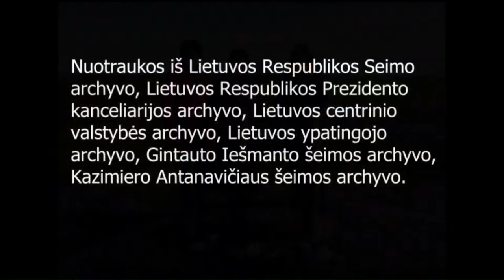2022-12-06 Seimo rytinis posėdis Nr. 229 • Ukrainos Aukščiausiosios Rados Pirmininko kalba (LT)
00:00 Rytinis posėdis
3:43 Ukrainos Aukščiausiosios Rados Pirmininko Ruslano Stefančuko kalba
19:25 Lietuvos Nepriklausomybės Akto signataro Kazimiero Antanavičiaus 85 - ųjų gimimo metinių paminėjimas
37:22 Posėdžio darbotvarkės tvirtinimas
47:32 Seimo nutarimo "Dėl 2022 metų Laisvės premijos paskyrimo Ukrainos Prezidentui Volodymyrui Zelenskiui " projektas (Nr. XIVP-2293) (Pateikimas, svarstymas, priėmimas)
59:15 Planuojamos ūkinės veiklos poveikio aplinkai vertinimo įstatymo pakeitimo projektas Nr. XIVP-2248(3) (Priėmimas)
1:01:20 Specialiųjų žemės naudojimo sąlygų įstatymo pakeitimo projektas Nr. XIVP-2236(2) (Priėmimas)
1:08:42 Seimo nutarimo „Dėl Lietuvos Respublikos Seimo 2020 m. gruodžio 15 d. nutarimo „Dėl Lietuvos Respublikos Seimo delegacijų pirmininkų ir jų pavaduotojų patvirtinimo“ pakeitimo“ projektas Nr. XIVP-2316 (Pateikimas, svarstymas, priėmimas)
1:09:44 Balsavimas
1:14:39 Oficialiosios statistikos įstatymo pakeitimo projektas Nr. XIVP-2302 (Pateikimas)
1:25:33 Seimo nutarimo „Dėl Mykolo Majausko atleidimo iš Lietuvos Respublikos Seimo biudžeto ir finansų komiteto pirmininko pareigų dėl nepasitikėjimo“ projektas Nr. XIVP-2313 (Pateikimas, svarstymas, priėmimas)
2:30:06 Seimo apdovanojimo - Aleksandro Stulginskio žvaigždės įstatymo pakeitimo projektas Nr. XIVP-2291 (Pateikimas)
2:36:16 Seimo nutarimo "Dėl Lietuvos Respublikos Seimo Peticijų komisijos išvados dėl Virginijaus Jurgaičio peticijos" projektas Nr. XIVP-2285 (Pateikimas, svarstymas, priėmimas)
2:37:54 Seimo nutarimo "Dėl Lietuvos Respublikos Seimo Peticijų komisijos išvados dėl Virginijaus Jurgaičio peticijos" projektas Nr. XIVP-2286 (Pateikimas, svarstymas, priėmimas)
2:39:32nSeimo nutarimo „Dėl Lietuvos Respublikos Seimo Jūrinių reikalų komisijos nuostatų patvirtinimo“ projektas Nr. XIVP-2289 (Pateikimas)
2:45:24 Sporto įstatymo pakeitimo įstatymo projektas Nr. XIVP-2257 (Pateikimas)
2:53:35 Seimo narių pareiškimai